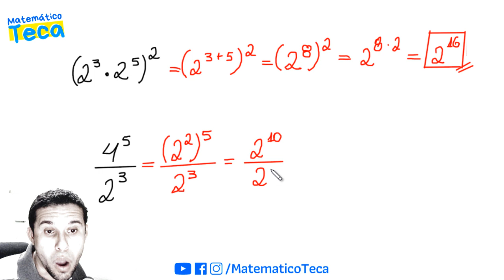Quero Desafiar VOCÊ!!! 🔴 Expressão na Forma de uma Só Potência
Quero Desafiar Você!!! Vamos resolver Expressões com potências para deixar na forma de uma só potência